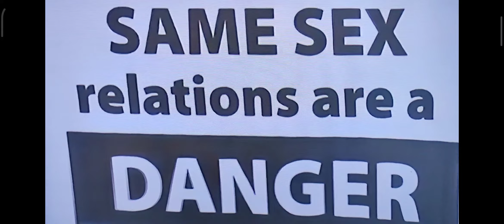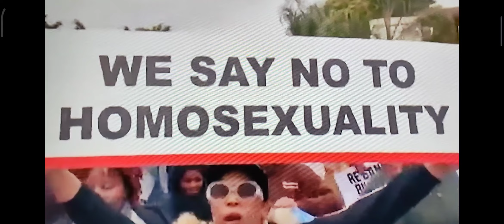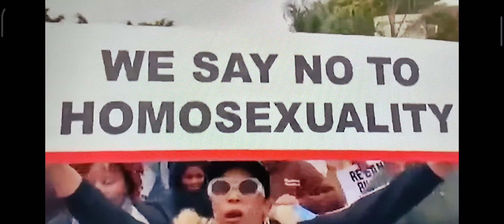BOTSWANA, MALAWI & NAMIBIA PROTEST AGAINST HOMOS3XUALITY IN THEIR COUNTRIES